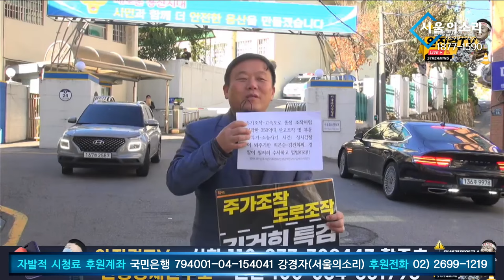최은순 김건희 엄벌 촉구! 안진걸, 김건희 잔고조작 추가고발 고발인조사